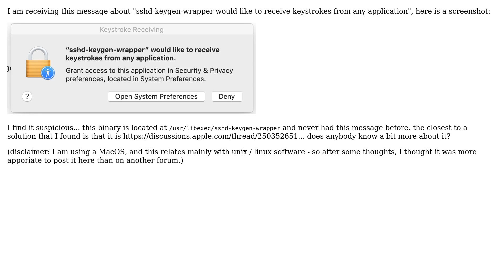Apple: suspect message "sshd-keygen-wrapper would like to receive keystrokes from any application"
With thanks & praise to God, and with thanks to the many people who have made this project possible! You are responsible for your own actions.